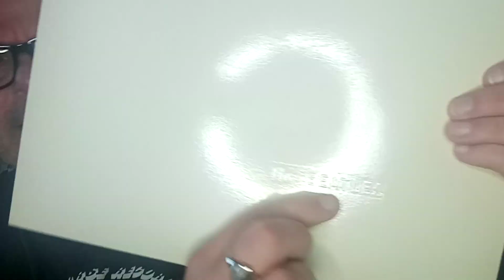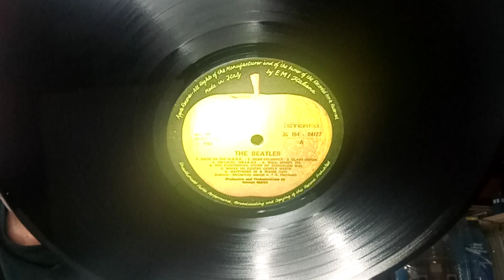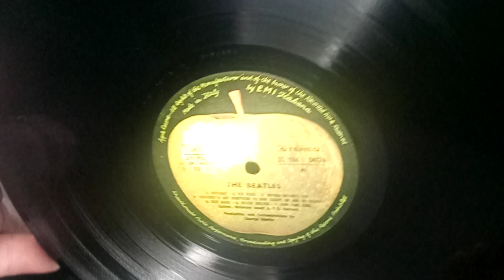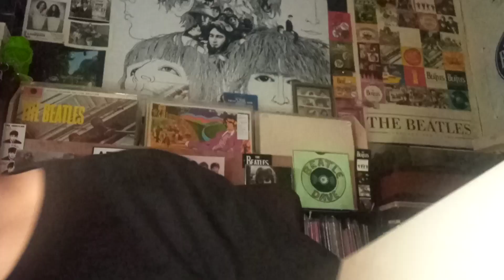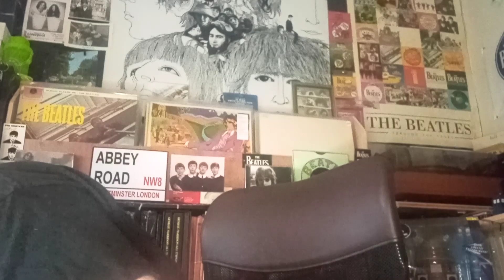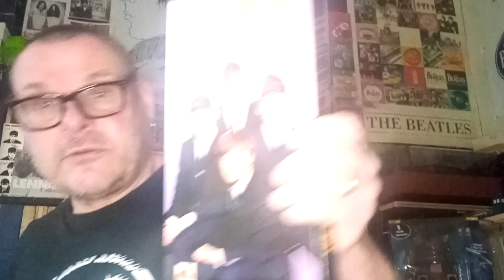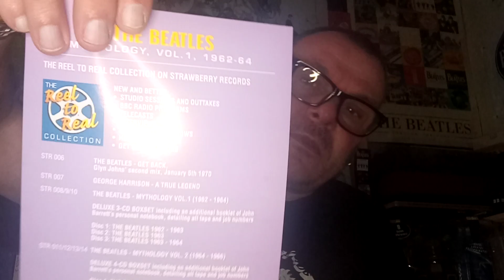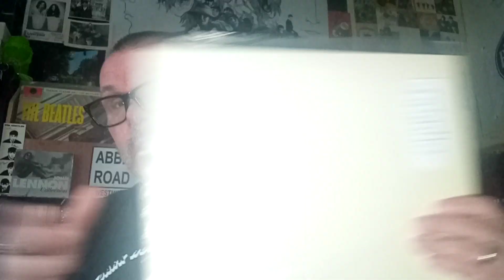A Beatles cd box set and another strange white album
thank you for joining me in my latest video,a great Beatles cd box set and another white album for you all to enjoy, thank you for your comments and support, cheers, Beatle Dave